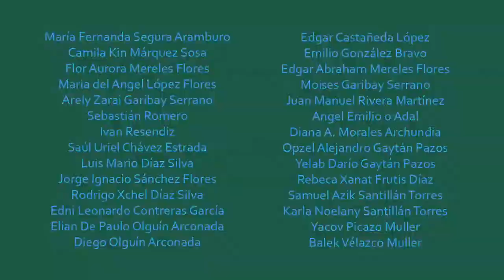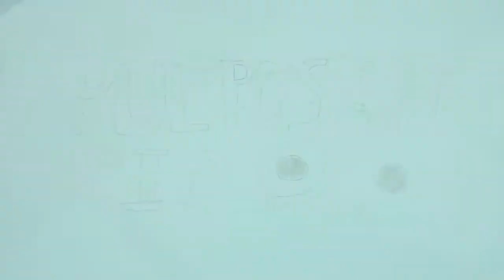Programa de verano para niños. Semana 3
Resultados de los talleres de Creación de Monstruos en Internet y Stop Motion del Programa de Verano  que se diseñó para niños y jóvenes entre 8 y 16 años.